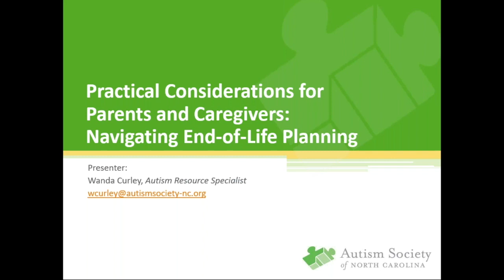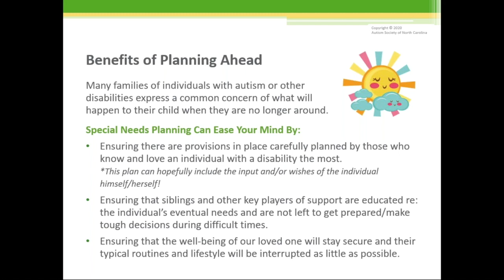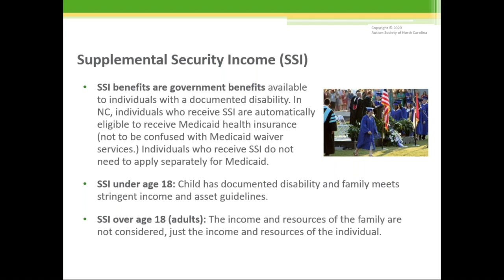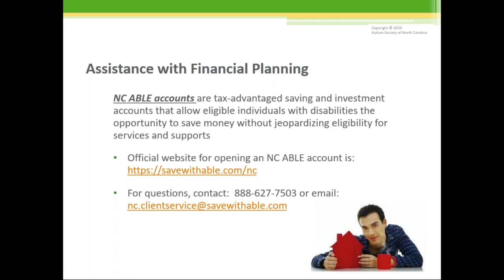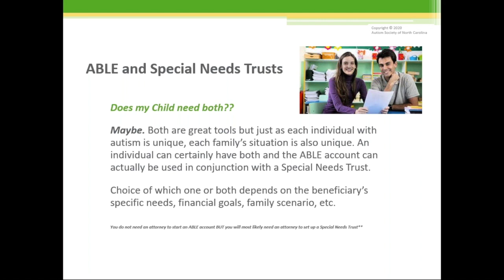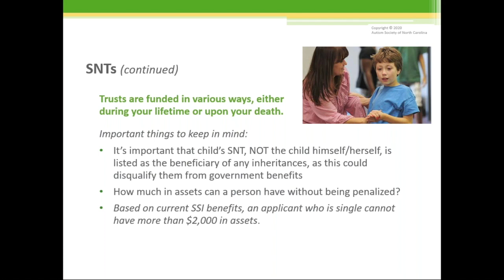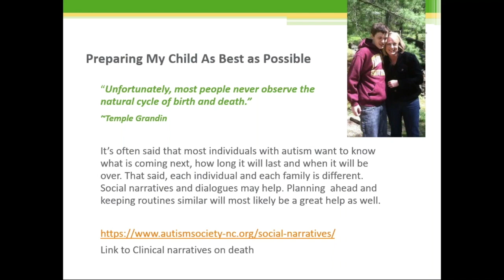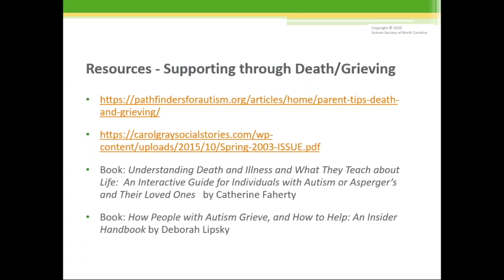Practical Considerations for Parents and Caregivers: Navigating End-of-Life Planning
This workshop is geared toward discussion of the practical considerations that a caregiver may need to make in planning for the future of their loved one with autism after the death of the caregiver. The rationale for early planning as well as how to get started will be discussed. Topics covered include: government benefits and services, guardianship and alternatives, letter of intent, ABLE accounts, Special Needs Trusts and preparation of future caregivers.

Workshop objectives:

* Discuss the need for future planning, the barriers and benefits, and how to get started.
* Provide general information on some of the basic tools used in future planning such as Government Benefits, Letter of Intent, ABLE account, Special Needs Trust.
* Teach viewers about the importance of making decisions and sharing information regarding your child’s future, not only with future caregivers but with your child.